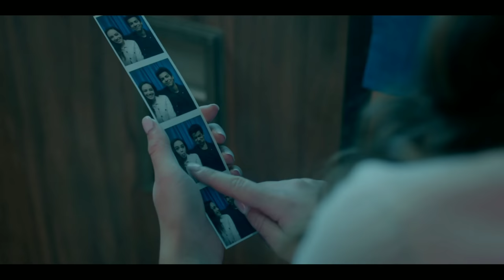Shawn Mendes, Camila Cabello - Señorita || Miguel and Samantha True Love (Cobra kai)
®️ InfiMing is the foremost and uniquest music ( Deep / House / Trap / Future / Hip-Hop/Rap / EDM /  World & More ) channel created for high quality cars music videos , winsome models and your favorite movie clips music videos.